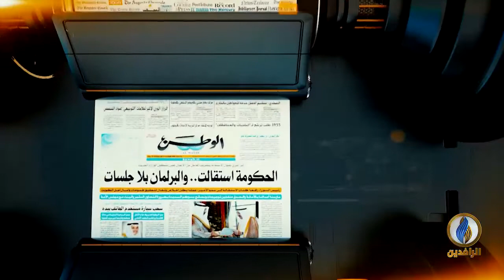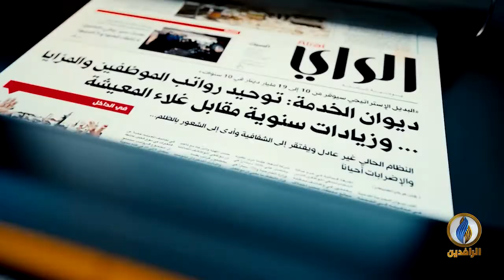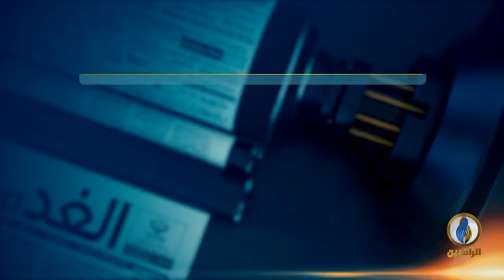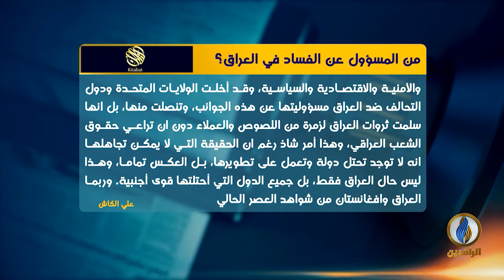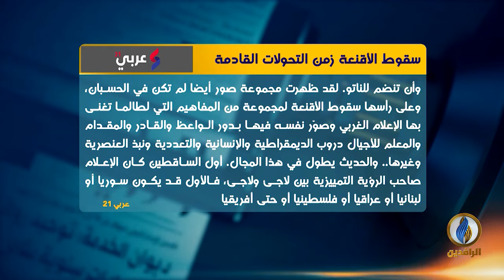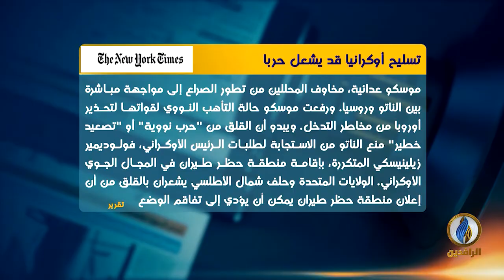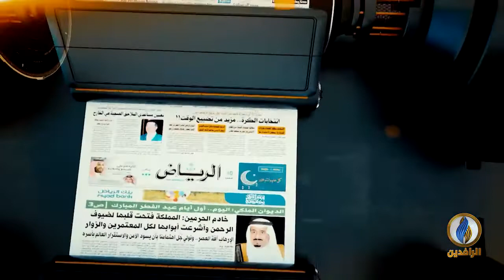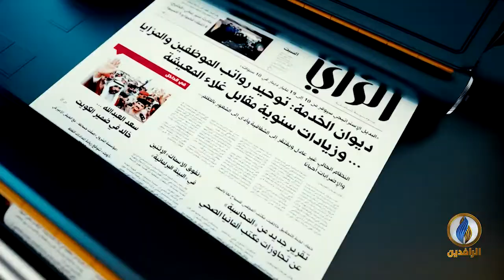صدى_الأقلام | 5 - 3 - 2022